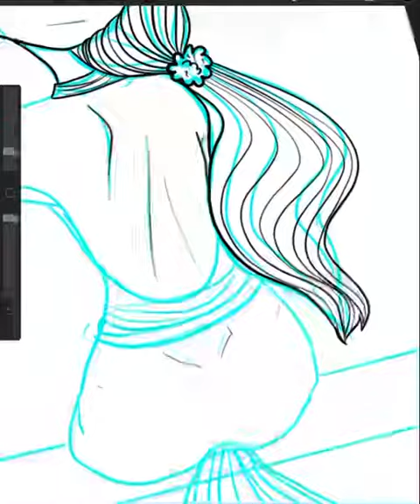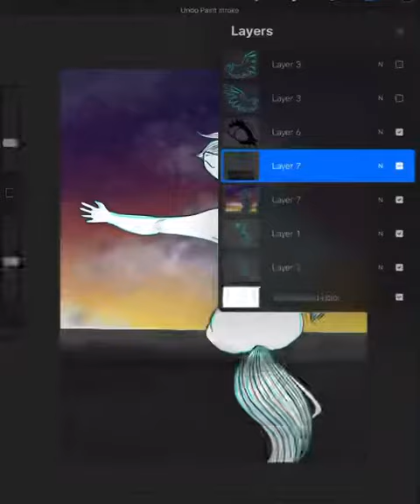Procreate Pony Lining